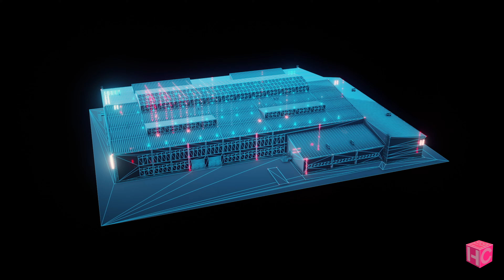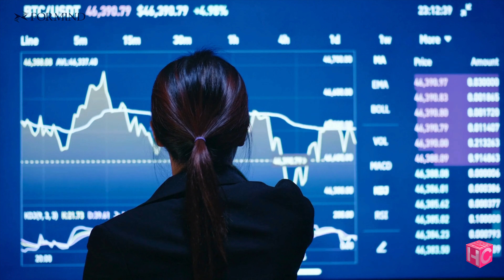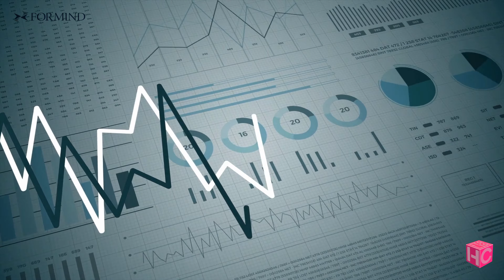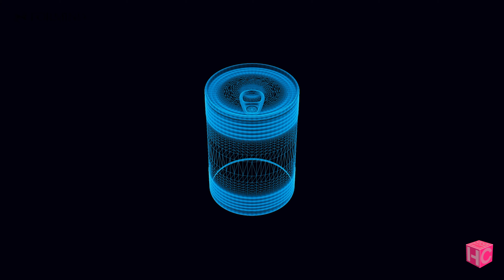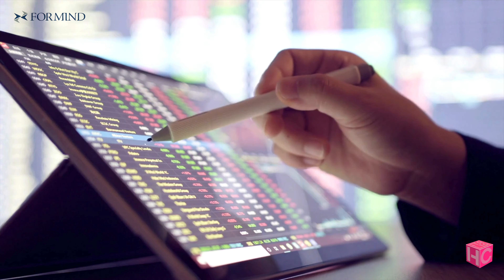I dati beverage di giugno 2024 in Italia 🇮🇹 | horeca in trend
Horeca In Trend, la rubrica mensile di Horeca Channel Italia che fa il punto sui trend di vendita del beverage horeca e delle occasioni di consumo nel fuoricasa italiano. In questa puntata analizziamo i macro andamenti di giugno 2024.

💡 Scopri i trend più interessanti del settore, presentati da esperti del mercato e basati su dati forniti in anteprima nazionale da Mind For Horeca di Formind. Vi sveleremo quali categorie merceologiche hanno avuto una performance eccezionale e quali invece hanno registrato qualche difficoltà.

📈 Inoltre, esploreremo l'andamento delle vendite in diverse regioni d'Italia, ascoltando direttamente i protagonisti della distribuzione beverage.

Dalle parole dei distributori, scopri come le aziende stanno affrontando la sfida dell'attuale panorama.  In questa puntata:

🔹 Stefano Betti -  Responsabile Gestione Vendite della Bere Betti - Betti e C. Srl di Cividate al Piano (Bergamo)

🔹 Elena Rizzo – Responsabile dati e statistiche della Bevande Vitantonio srl di Ogliastro Cilento (Salerno)

🔍 Non perdere l'occasione di conoscere i dati di giugno 2024, confrontati con gli anni precedenti, e di scoprire quali punti di consumo stanno emergendo come i più performanti. Approfondiremo anche le tendenze delle diverse occasioni di consumo, dall'aperitivo alla cena, evidenziando le sfumature che caratterizzano il comportamento del consumatore.

📈Analizzeremo le categorie merceologiche che hanno registrato le performance più sorprendenti e vi mostreremo quali punti di consumo stanno emergendo come i più redditizi.

💼 Rimani sempre aggiornato sulle tendenze del mercato del beverage Horeca e cogli le opportunità per far crescere il tuo business!

Questa rubrica è offerta da:
👉 Bollicine community by Data Flow | Zucchetti Group
👉  Serena Wines
👉 San Benedetto My Soda